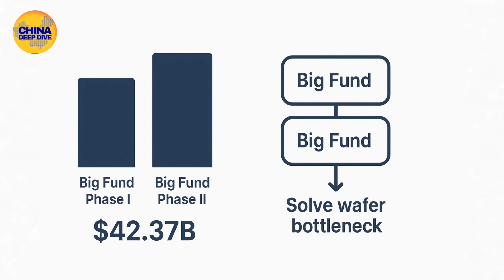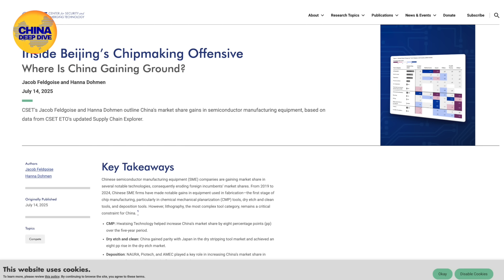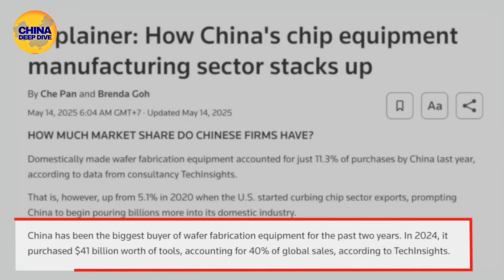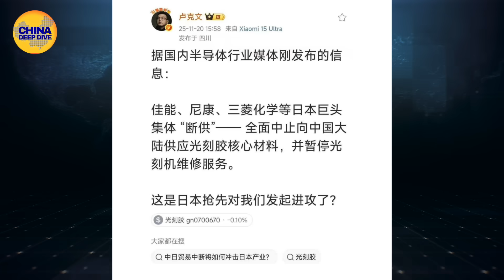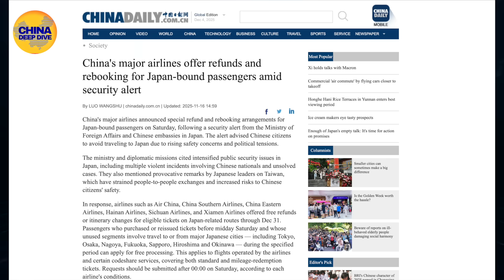Again! CCP shoots itself in the foot Chinese wafer fab owners are weeping: Tourist Boom in Japan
Hello, this is China Deep Dive. We have all the information you need to know about China at present. Today's topic is:
Japan has delivered a major blow to China’s semiconductor industry.
Following rising tensions over Taiwan, Japan has begun withdrawing its photoresist operations from mainland China — a critical material for chip manufacturing that Japan dominates with over 70% global market share and 100% of EUV-grade photoresist.

As Japanese giants like Shin-Etsu Chemical, JSR, Canon, Nikon, Tokyo Ohka Kogyo, and Mitsubishi Chemical suspend supplies and tighten service access, China’s wafer fabs face mounting pressure. Industry insiders warn that without Japanese photoresist and DUV spare parts, China’s semiconductor production could fall five to ten years behind.

Meanwhile, despite Beijing’s warnings against traveling to Japan, Chinese tourists continue to flock to Tokyo, Osaka, and Kyoto — even creating a tourism boom that benefits local businesses and strengthens ties between Japan and Taiwan.

In this video, we break down:
🔹 How Japan controls the global photoresist market
🔹 Why China depends heavily on Japan for lithography technology
🔹 The impact of Japan’s new export controls on 42 Chinese tech firms
🔹 The surprising tourism trend contradicting Beijing’s warnings
🔹 Why analysts say the semiconductor “iron triangle” (U.S.–Japan–Netherlands) is tightening
🔹 Why China’s $42 billion “Big Fund” failed to solve its bottlenecks

This geopolitical and technological clash is reshaping East Asia — and the global chip supply chain.

Any illegal reproduction of this content in any form will result in immediate action against the person(s) concerned.